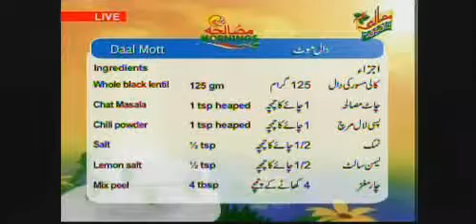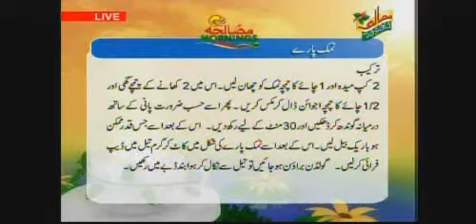masala morning april 29 0003